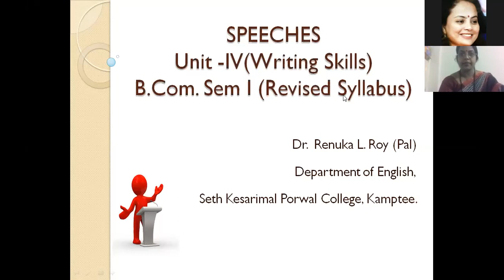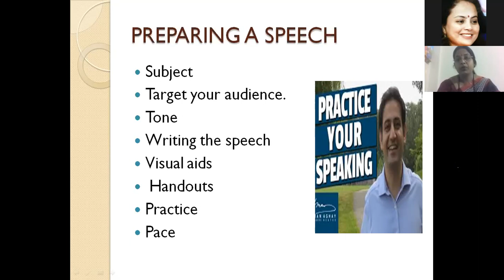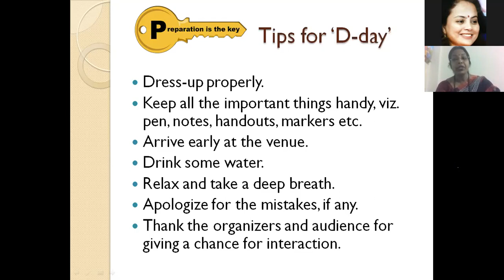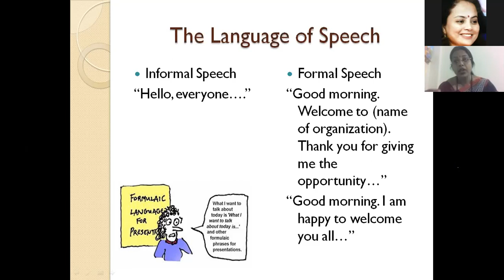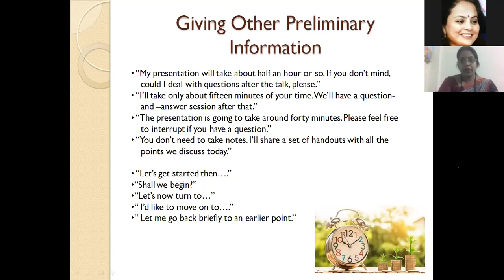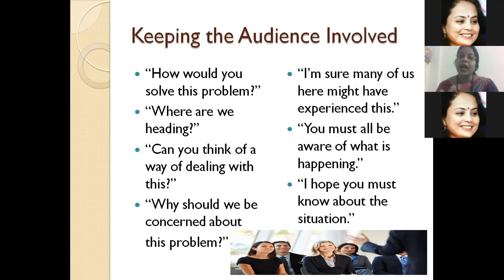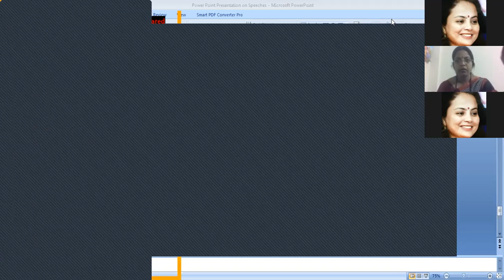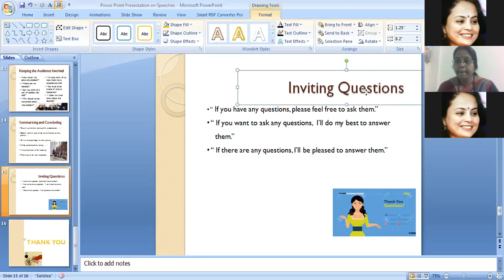Speech Writing, Resource person: Dr.Renuka Roy@feel4446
RSMDACC B.com-Sem-I Compulsory English@feel4446